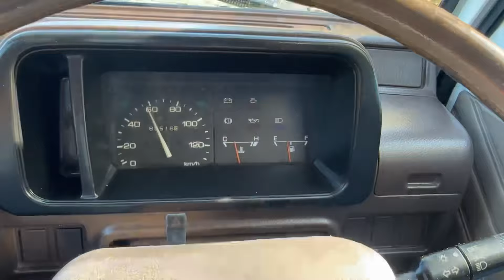1991 DAIHATSU HIJET DECK VAN SUPER DELUXE S82W - KEI - JDM - DRIVING VIDEO